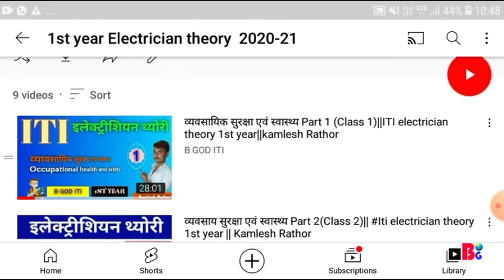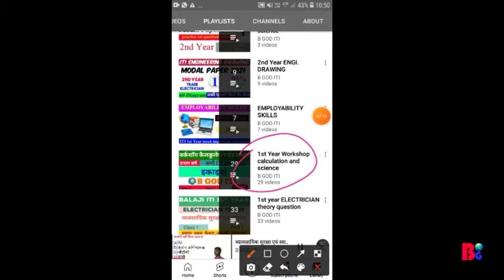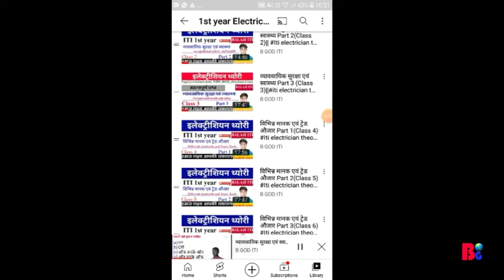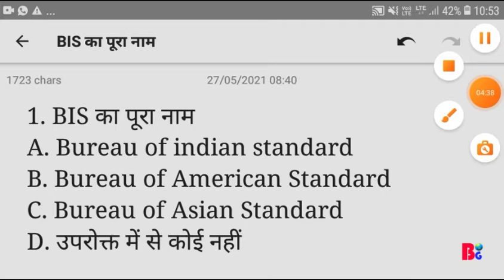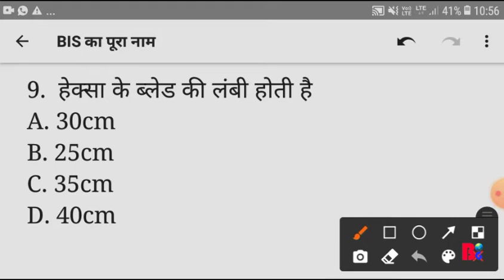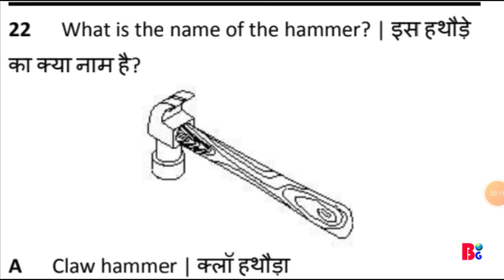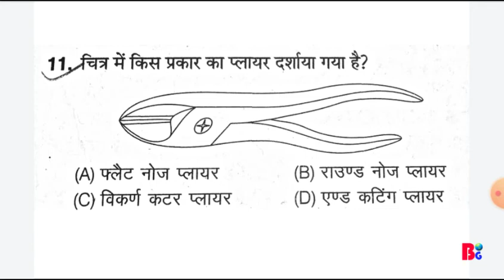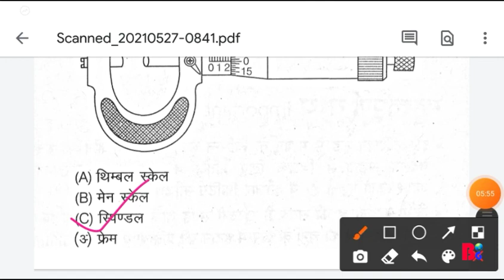विभिन्न मानक एवं ट्रेड औजार chapter 2(Class 10) Iti electrician theory important questions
B GOD ITI class मेल आईडी से रिलेटेड सभी क्लासेस करवाई जाती है किसी भी प्रकार की अपडेट आईटीआई एनसीवीटी एवं डिजिटी से रिलेटेड सभी सूचना सबसे पहले दी जाती हैं हमारा चैनल किसी भी प्रकार की अशुद्ध खबर एवं बिना फालतू की कला से अपलोड नहीं करता मैं कमलेश राठौर आपको पूरी तरीके से आईटीआई से संबंधित सभी जानकारियां फ्री क्लासेस करवाने की कोशिश करूंगा

iti electrician theory in hindi 1st year 2021
iti electrician theory in hindi 1st year chapter 1 2021
iti electrician theory in hindi 1st year chapter 1iti electrician theory in hindi 1st year all chapter

balaji iti electrician theory 1st year
balaji iti ed
balaji iti workshop calculation and science iti

iti 1st year
iti 2nd year

chapter 2iti electrician theory class,
class 2 electrician theory

iti electrician theory 1st year class

class 10 electrician theory
class 10 B god iti